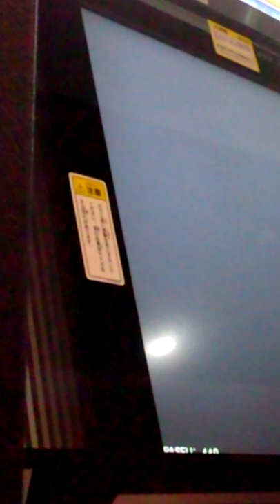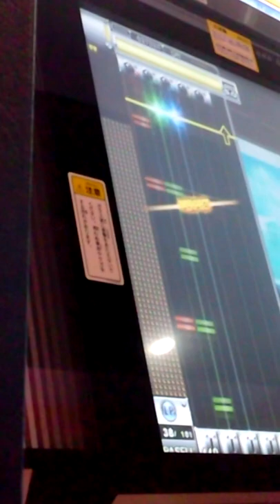『GuitarFreaks XG3』 Endless cruising （Des-ROW feat.SHIGE） （BASS EXPERT）